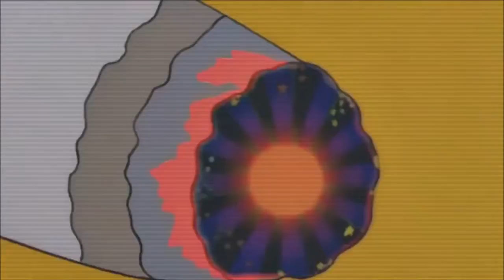Chill Lofi Hip Hop Beats 🚭 No Copyright Lofi & Chillhop Mix 2021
yes

tags (ignore)